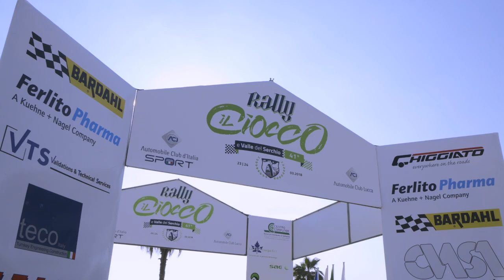Trailer 42° rally il Ciocco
Are you ready for 42° rally il Ciocco event?